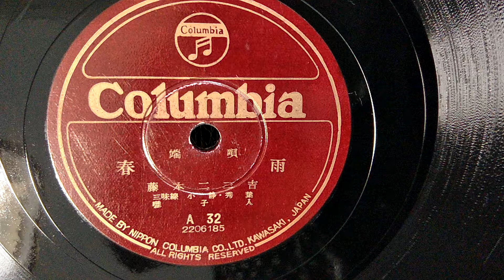春雨/藤本二三吉52-1 留聲機78轉SP盤